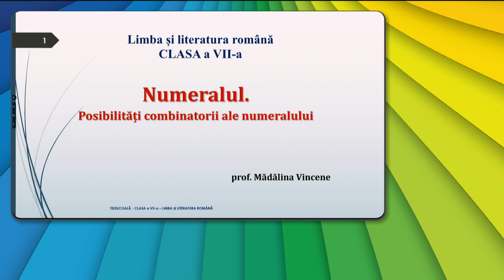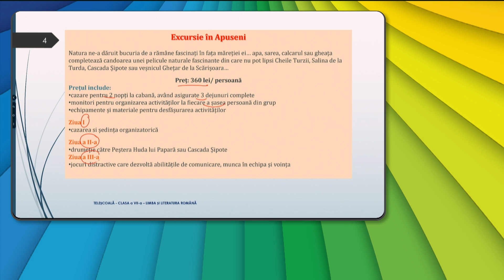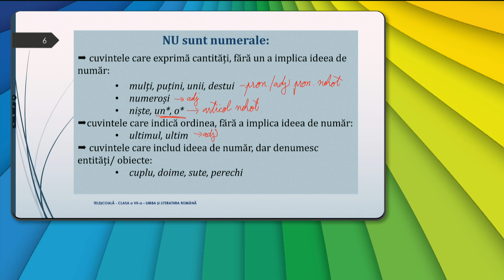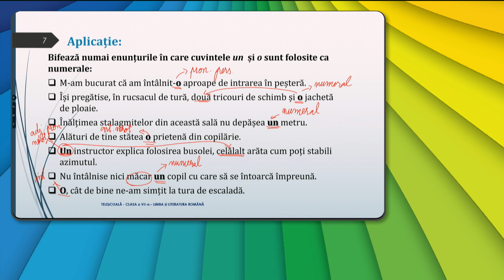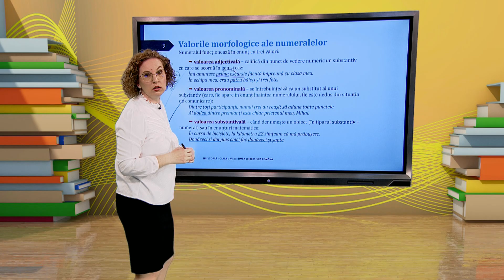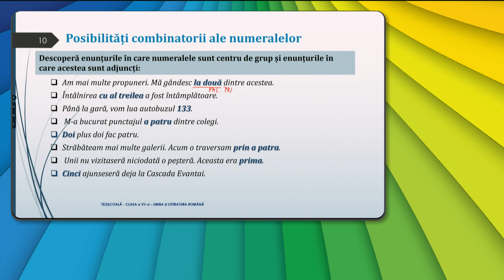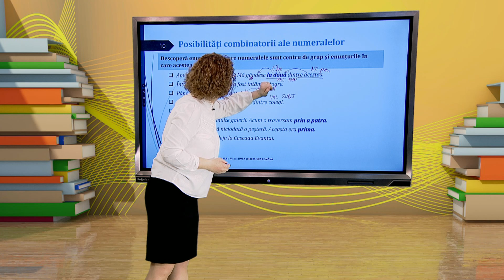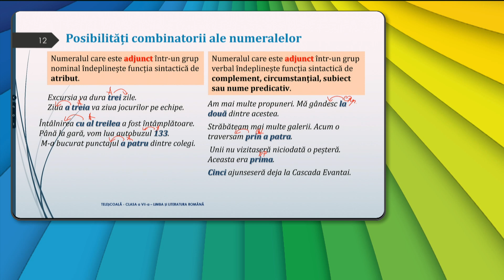TeleŞcoala: Limba şi literatura română clasa a VIII-a – Numeralul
Ediţia din 30 mai a emisiunii TeleŞcoala, difuzată pe TVR2, în care Mădălina Vincene ne-a propus recapitularea cu tema Numeralul.